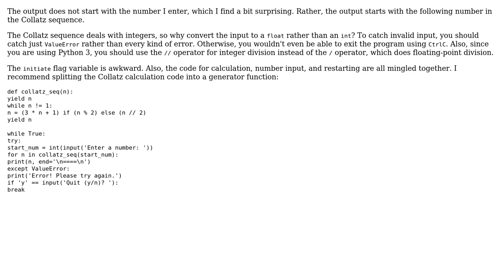Python script to calculate the Collatz conjecture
With thanks & praise to God, and with thanks to the many people who have made this project possible! | Content (except music & images) licensed under CC BY-SA | Music | Images & others | With thanks to user Nicholas Hovas user 200_success and the Stack Exchange Network Trademarks are property of their respective owners. You are responsible for your own actions.